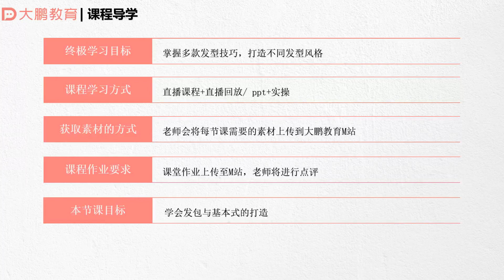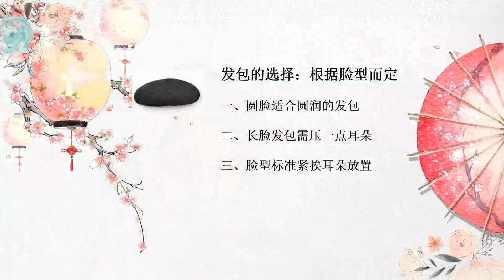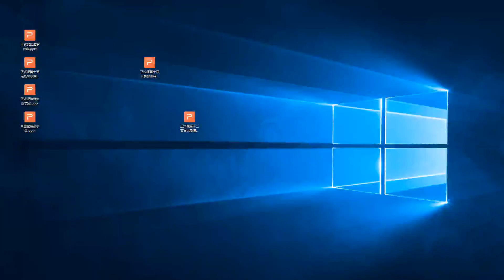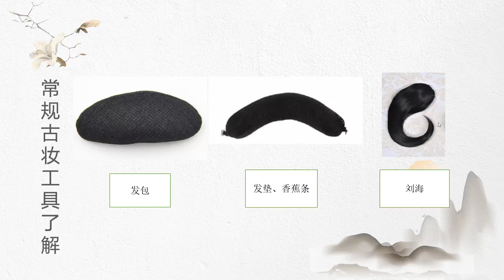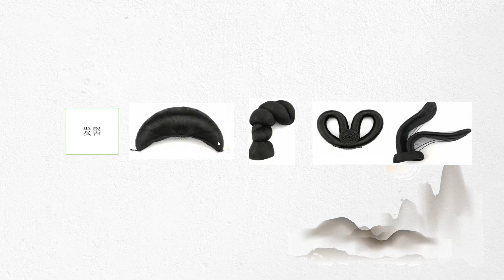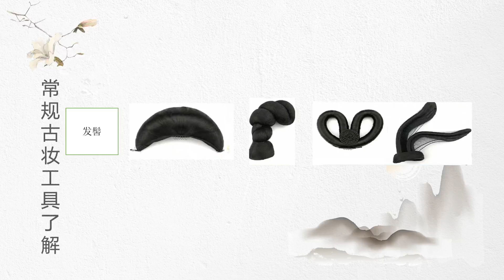专业发型设计 专业发型设计 013 【第13节】古风基础发型课